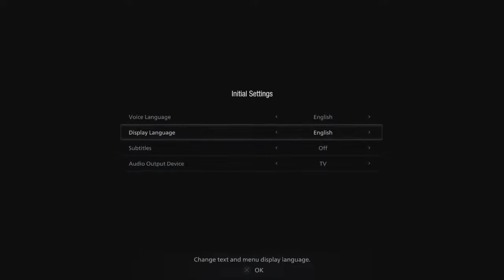Im playing the Sexy vampire lady game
Just another gamer